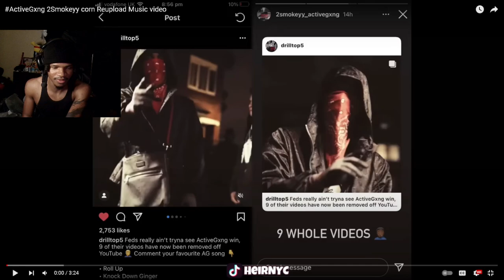ActiveGxng 2Smokeyy - Corn (Music Video) REACTION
ActiveGxng 2Smokeyy corn Reupload Music video